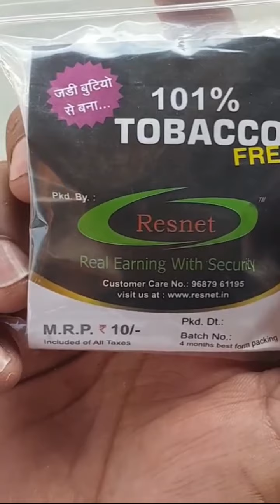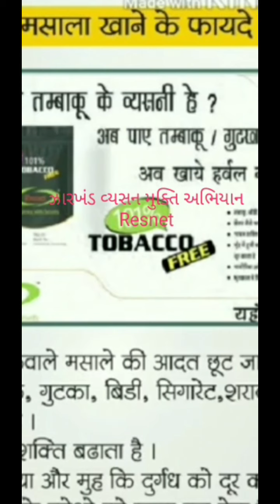Resnet Herbal Masala | Sk Mlm Tips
Resnet Marketing New Business Plan ||
Sk Mlm Tips ||

💥 *_अब डायरेक्ट इन्कम भी मिलेगा_* 💥
            🛑👆 *मतलब*👇🛑
      🛑👉 *750रु में 250रु*👈🛑
🛑 *_RESNET TRADERS PVT LTD_*
🛑 *_SINCE-2011_*
🛑 *_Head Office- Ahemadabad(Gujrat)_*
👇 *FREE REGISTRATION करने के लिये Click करे* 👇
        👆 *_RESNET.. Networking Bissness INCOME Startup/Registered Id Top-Up/Green/Activate..Karne ke liye👇_*
(with Home delivery..within 7days..UR ID Profile Address Details..with Pincode now)
🛑🎯 *_खुब सारा पैसा कमाईए_* 🎯
🛑 *Daily Closing & Daily Payout*
🛑✅👉 *_RETAIL PROFIT/DISCOUNT  upto 50%_*
🛑✅👉 *_DIRECT REFER/SPONSER  INCOME(Daily)_*
(जोईनिंग पैकेज 750रु. में 250रु. डायरेक्ट रेफर/स्पोंन्सर इन्कम डेली मिलेगा)
🛑✅👉 *_BINARY/MATCHING 20%INCOME(Daily)_*
(जोईनिंग पैकेज 750रु. 500BV का 20% = 100रु. बायनरी/मैचिंग इन्कम भी डेली मिलेगा)
(Daily Capping 1000 to 11000)
🛑✅👉 *_SPONSER BINARY/MATCHING 50%INCOME(Daily)_*
👆उदा.- 👇
👉 अगर हमारे *1 डायरेक्ट स्पोन्सर* का डेली कैपींग 11000रु. बायनरी/मैचिंग इन्कम होगा..तो हमारा इन्कम 11000रु. का *50%=5500रु. डेली* होगा.
👉 अगर हमारे *10 डायरेक्ट स्पोन्सर* का डेली कैपींग 11000रु. बायनरी/मैचिंग इन्कम होगा..तो हमारा इन्कम भी 11000x10=1,10,000 का *50%=55,000रु. डेली* होगा.
👉 अगर हमारे *100 डायरेक्ट स्पोन्सर* का डेली कैपींग 11000रु. बायनरी/मैचिंग इन्कम होगा..तो हमारा इन्कम भी 11000x100=11,00,000 (ग्यारह लाख) का *50%=5,50,000रु.(पाच लाख पचास हजार रुपये) डेली* होगा.
(हम *अनमिमिटेड डायरेक्ट स्पोन्सर लगा सकते है और अनलिमिटेड इन्कम भी ले सकते है*..नो कैपिंग)
🛑✅👉 *_REPURCHASE MATCHING 20%INCOME(Daily)_*
(रिपर्चेस मैचिंग 500SV:500SV का 20% = 100रु. रिपर्चेस /मैचिंग इन्कम भी डेली मिलेगा)
(Daily Capping *4000रु*)
🛑✅👉 *_SPONSER REPURCHASE MATCHING GENERATIONS..5 LEVEL 10% Unlimited Depth Total 50%..INCOME(Daily)*
🛑✅👉 *_FLUSH OUT LOYLTY BONUS INCOME(15Days)_*

🛑✅👇 *_DESIGNATIONS AND RANK_👇*
🛑👉 *01) "SILVER"* - UR 1st Level.. *Only 10 New Direct Refer/Sponser* join & *"SILVER"* Achive now
🛑👉 *02) "GOLD"* - UR 2nd Level.. *Only 100 TEAM join & *"GOLD"* Achive now
🛑👉 *03) "DIAMOMD"* - UR 3rd Level.. *Only 1000 TEAM join & *"DIAMOND"* Achive now
🛑👉 *04) "DOUBLE  DIAMOMD"* - UR 4th Level.. *Only 10000 TEAM join & *"DOUBLE DIAMOND"* Achive now
🛑👉 *05) "DIRECTOR"* - UR 5th Level.. *Only 100000(One Lakh) TEAM join & *"DIRECTOR"* Achive now
🛑✅👉 *_TRAVEL FUND_* 50000
🛑✅👉 *_CAR FUND_* 500000
🛑✅👉 *_HOUSE FUND_* 50 lakhs
🛑 *_सभी तरह के ALL IN ONE-INCOME  एक ही प्लान में_*
🛑 *_100% LEGAL &  PRODUCT BASED_*
🛑 *_100% ALL  PRODUCTS REGENABLE & USEABLE_*
🛑 *_100% NO INVESTMENT..NO LIABLITY..NO RISK..Only Products Purchase  & RESNET..Networking Bissness Startup now_*
🛑 *_100% CALCULETED INCOME DISTRIBUTION SYSTEMS_*
🛑 *_100% DIRECT SELLING GOVERNMENT  GUIDELINE  RULES FOLLOWING & LONG VISION SYSTEMS_*

👇 *RESNET.. FREE REGISTRATION करने के लिये Click करे* 👇
🛑     _अधिक जानकारी सपोर्ट के लिये_
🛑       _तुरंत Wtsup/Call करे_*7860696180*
🛑         *_आपका शुभचिंतक_*